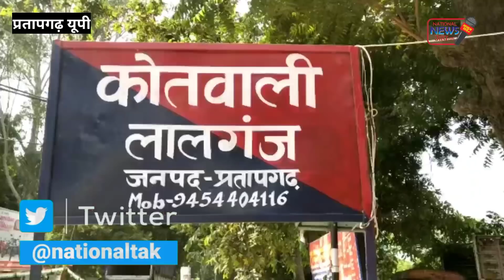pratapgarh - जिले की दिनभर की बड़ी और प्रमुख खबरें । 09/05/2022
pratapgarh - जिले की बड़ी खबरें । 09/05/2022 ‎@National News Aap Tak